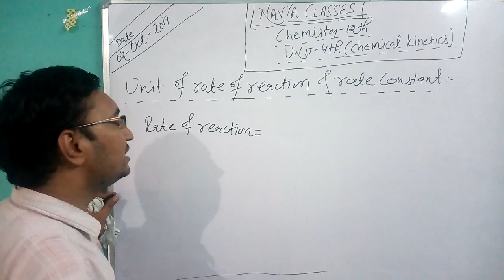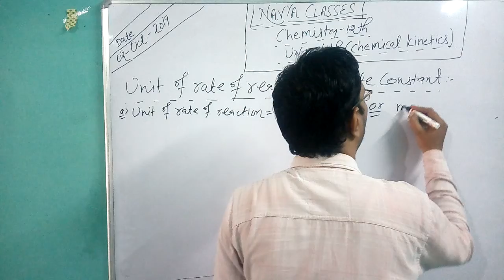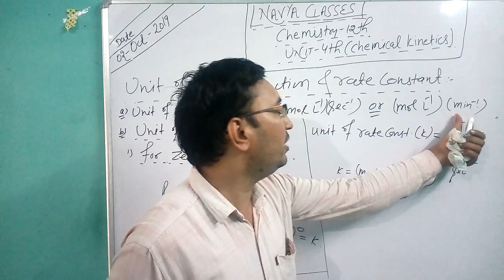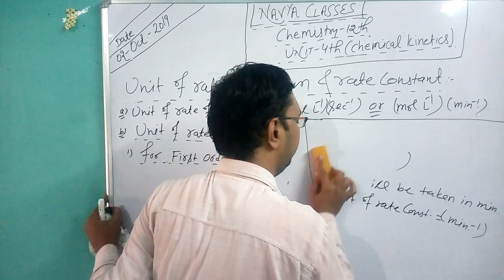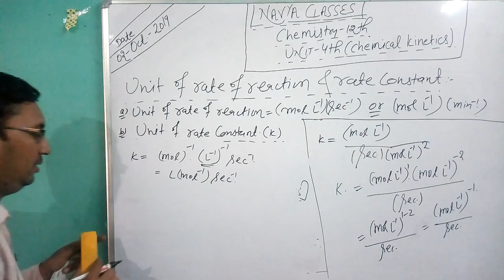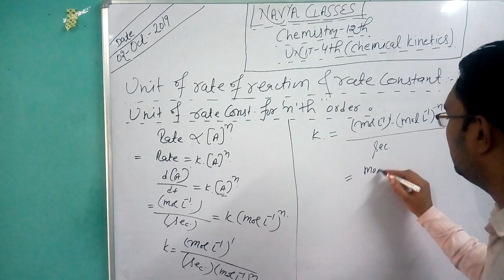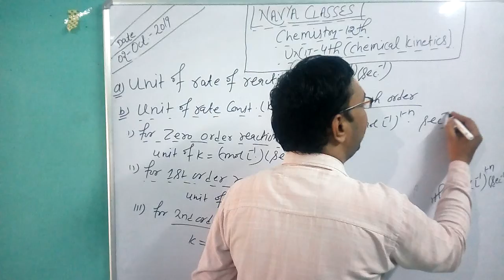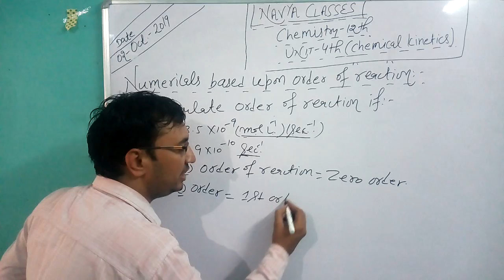Unit-4th-(Chemical Kinetics)- Units of Rate of reactions and Rate Constant with its Numericals